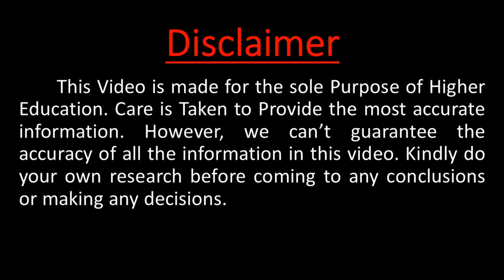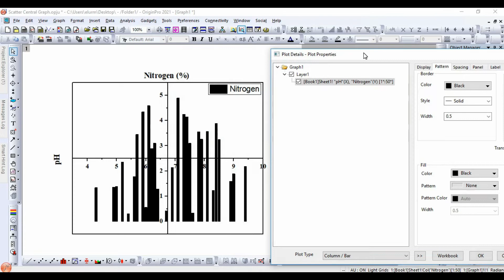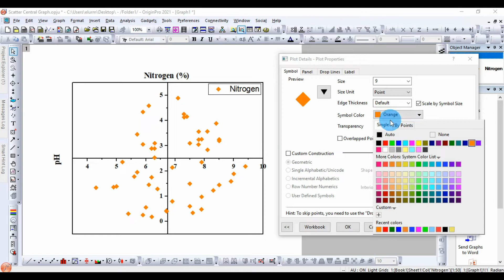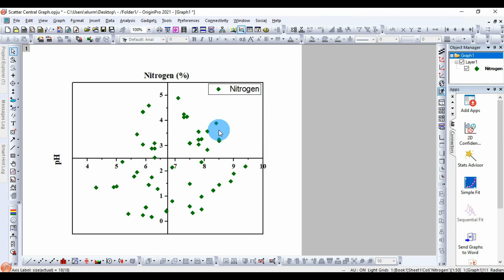Scatter Central Plot | Origin Pro | Statistics Bio7 | Mohan Arthanari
In this video tutorial, I will show you How to Draw a Scatter Central Plot by using the Origin Pro 2021 version.

Data Requirements: XY columns.

Software Version : OriginPro 2021